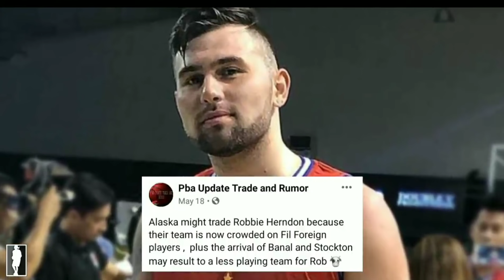BREAKING: SMB MAY BAGONG LEGIT SHOOTER! | GINEBRA PINAPLANO ANG PAGKUHA SA MAGNOLIA ROOKIE!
Credits to: PBA, PBA IMAGES, SPIN.PH ...
Credits to owner of the video and pics

Music intro:
Kendrick Lamar- Humble instrumental